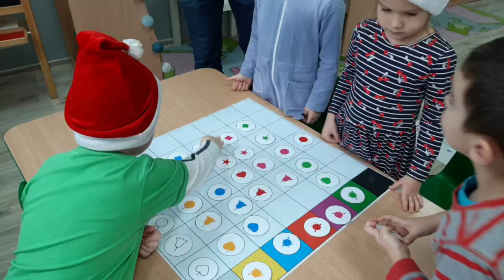Świąteczne memory w Promyczkach z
Grupa Promyczków z Szubina zaprosiła do wykonania kolejnego zadania chłopaków z MOAS-u. Na początku dzieci przywitały gości piosenką i zabawą na macie kodującej z wirtualnym czytaniem. Samodzielnie wymyśliły renifera, który po wyjściu za matę zachęcał do wypowiedzenia słowa: "jedzie saniami"!Następnie dzieląc się na dwa zespoły z liderem Mateuszem i Michałem(zaproszonymi gośćmi) oraz Promyczkami przystąpili do zabawy w świąteczne Memory-wynik zabawy okazał się remisem. Dalej dzieci uczyły chłopaków kodować trasę dla ozobotów, a także układały kolorowe kubeczki według szyfru, puzzle, na macie dopasowywały kształty z odpowiednim kolorem. Na zakończenie uczniowie MOAS "zaliczyli" samodzielnie matę z kształtami i kolorami pod nadzorem 4-5 latków i wszyscy wypowiedzieli refleksję na temat własnych odczuć dotyczących zabaw z kodowaniem